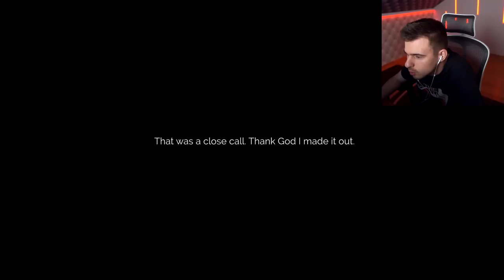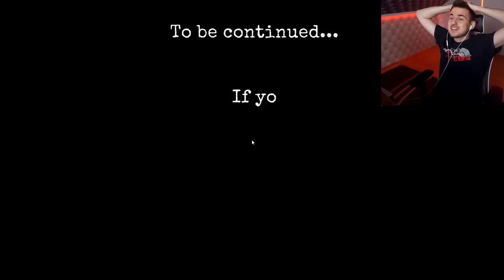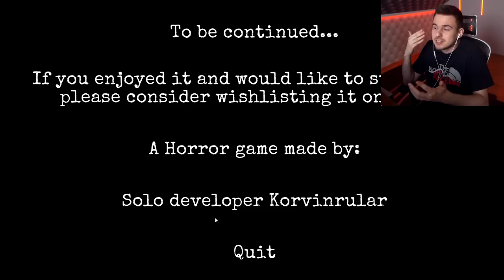ZAKLAT AZ ŐRÜLT EXEM!